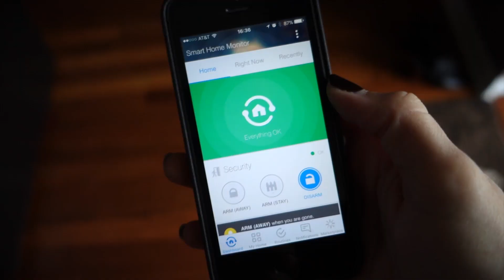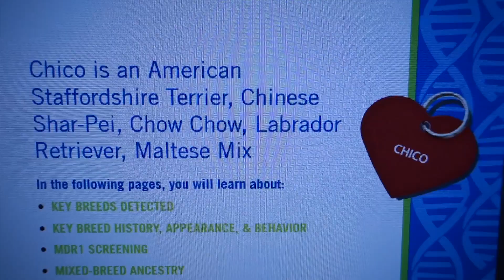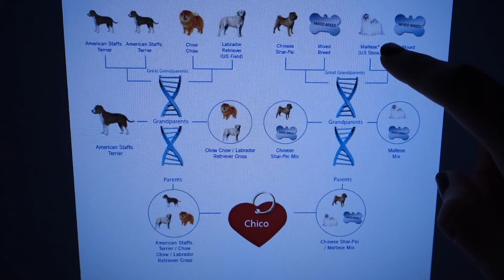My dog is a WHAT?!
Check out the Samsung SmartThings Home Monitoring Kit & turn your house into TECH HEAVEN :D

NEED A SHIRT? I CAN HELP! NEED PANTS? YOU'RE ON YOUR OWN

If you feel so inclined, send us something via ancient telegraphic delivery service:

allispeed

You know it, I obviously know it. Let's not be weird about this. It's my job. Also this product is actually awesome, and I hope it helps some of you out :D